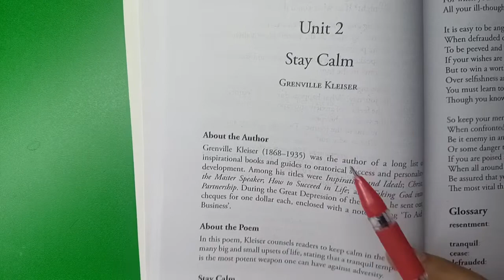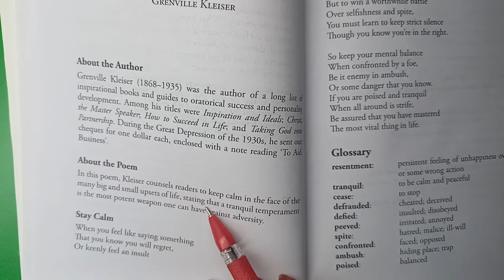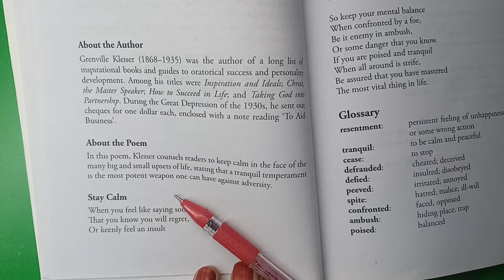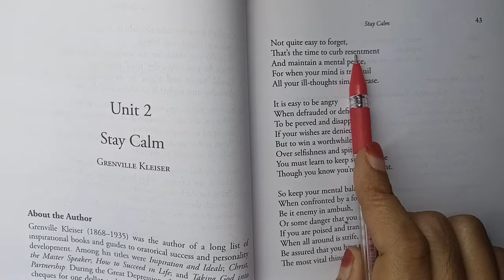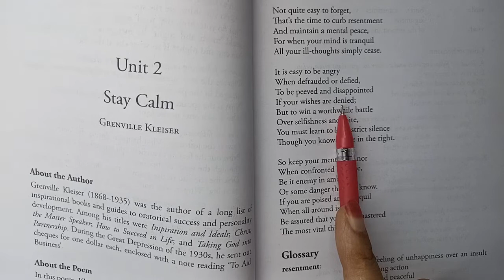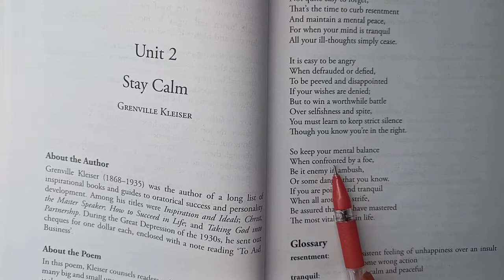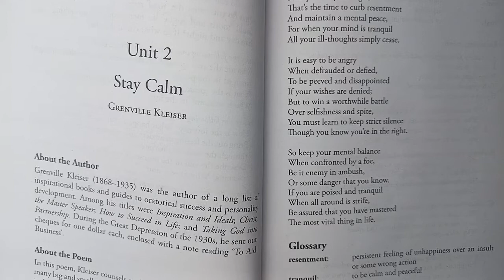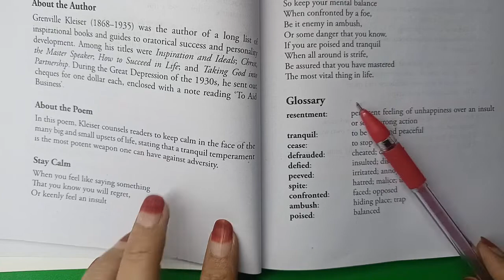Stay Calm Poem By Greenville Kleiser Line Wise Explanation In Hindi B.com First Year Compulsory Eng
Stay Calm Poem By Greenville Kleiser Line Wise Explanation In Hindi along with all the word meaning . The poem is from B.com First Year Compulsory English Book Success Avenue .

Thank you so much everyone for your so much support 😊🙏